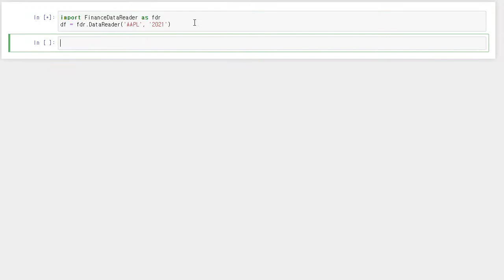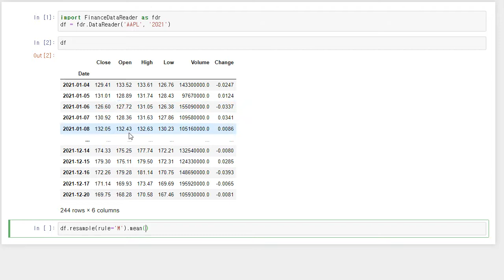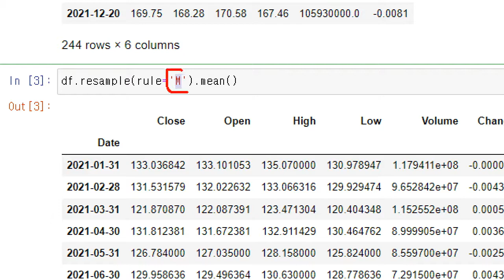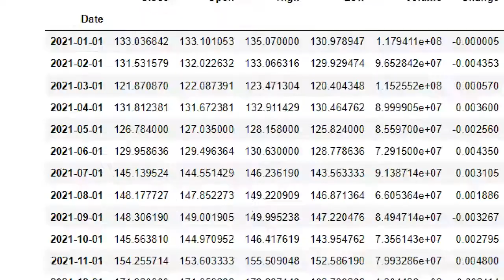[파이썬으로 퀀트투자(기초) 14] resample 함수로 날짜단위 바꾸기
데이터 단위를 바꾸는데 유용한 resample 함수를 배워봅니다